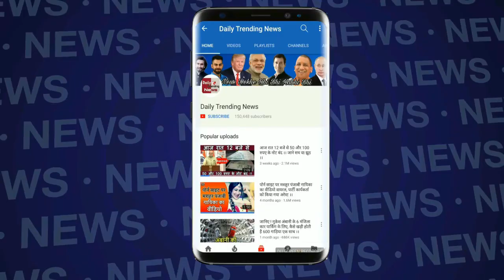साईं बाबा के दर पर शिरडी पहुंचे पीएम मोदी | PM Modi at Shri Saibaba Samadhi Temple in Shirdi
EDITOR ►